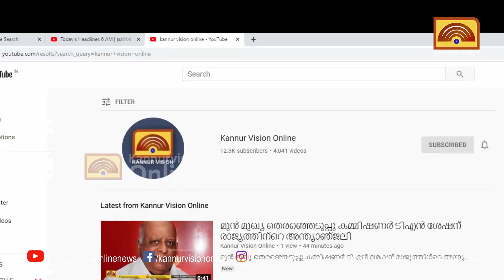തളിപ്പറമ്പ് പാലകുളങ്ങര റോഡിലെ ദുരിതയാത്രയ്ക്ക് അവസാനമില്ല;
തളിപ്പറമ്പ് പാലകുളങ്ങര റോഡിലെ ദുരിതയാത്രയ്ക്ക് അവസാനമില്ല; റോഡ് നവീകരണം മാസങ്ങള്‍ക്കു ശേഷവും പൂര്‍ത്തിയാക്കിയില്ല.